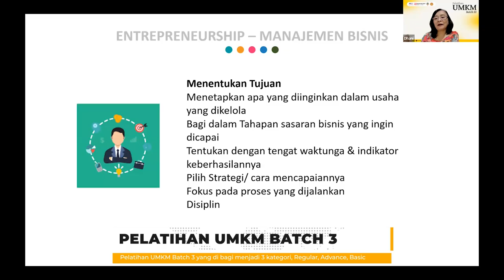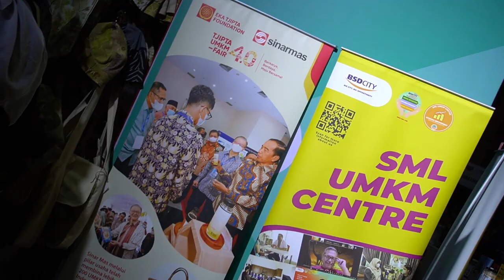SML UMKM CENTRE Recap 2023